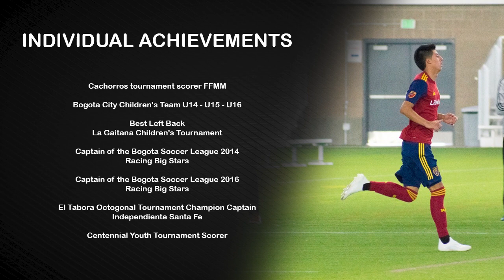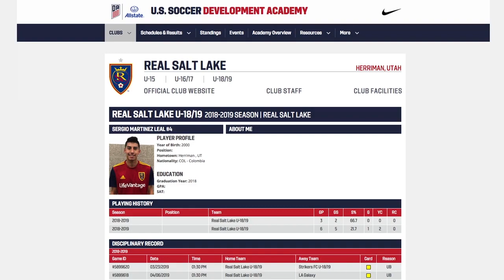Sergio A Martinez Leal Highlights 2020